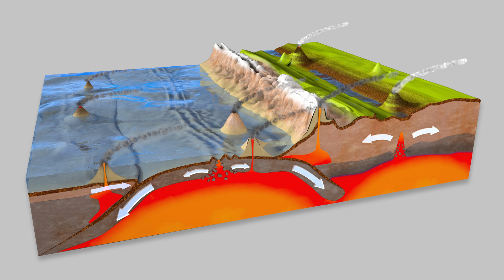TSUNAMI NO BRASIL? PODE OCORRER UM TSUNAMI NO BRASIL - TSUNAMI HOJE?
Vamos começar analisando as causas dos tsunamis. Vamos então responder a pergunta: O que causa os tsunamis?

Os tsunamis são causados pela atividade tectônica em áreas oceânicas. Basicamente, quando ocorre uma interação entre duas placas tectônicas, causando um terremoto de elevada intensidade em um relevo marinho, há como consequência a formação de uma grande onda que se propaga rapidamente. Essa onda gigante pode tornar-se ainda maior quando se aproxima de zonas litorâneas, configurando a expressão de um tsunami que invade as áreas continentais.

😎💡 ACESSE JÁ!

Os links abaixo apresentam ótimas oportunidades, confira!
👉 Clique aqui para aprender a fazer Lembrancinhas e Flores em E.V.A
👉Clique aqui para aprender de forma simples como fazer lindas peças amigurumi

Os links abaixos vão te mostrar outras possibilidades além do Youtube, são VANTAGENS EXCLUSIVAS para você que acompanha o canal Tudo Sobre Geografia. Vale a pena conferir!

😎 Baixe materiais exclusivos de Geografia (listas de exercícios, resumos, slides e muito mais no seguinte

😎 Adquira camisas exclusivas de Geografia e Astronomia em nossa loja Virtual

Aqui você encontra aulas ao vivo, aulas online e vídeo aula. Conquiste sua vaga na faculdade com o professor Bruno Barros.
Estude geografia para o enem. Veja quais TEMAS QUE CAEM COM CERTEZA EM GEOGRAFIA NO ENEM 2022,
Aprenda com a gente os temas que com certeza caem no enem, com nossos resumos de geografia, tudo para você estudar para o enem!